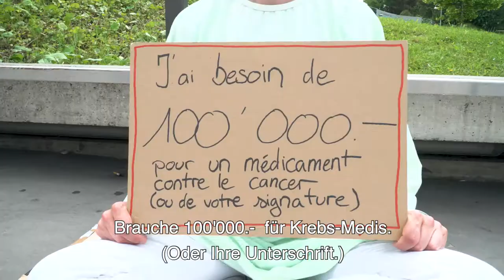Bezahlbare Medikamente: „Wir zahlen immer höhere Krankenkassenbeiträge“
Was würden Sie tun, wenn Sie 100'000 Franken für lebensnotwendige Medikamente bräuchten?  Unterschreiben Sie jetzt die Sammelbeschwerde an den Bundesrat
In unmittelbarer Nähe eines grossen Spitals in Lausanne bettelt eine Frau für ihre Krebsbehandlung um 100'000 Franken  - oder eine Unterschrift. "Wir zahlen immer höhere Krankenkassenbeiträge, und sie zahlen immer weniger", fasst eine Passantin zusammen.